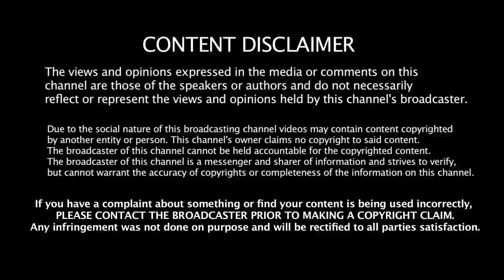cricket Funny Videos - Funny videos Whatsapp Funny Videos of 2017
Enjoy the Video then Hit Like button and also Share video with your friends
Do Comment and share your thoughts about this video with us